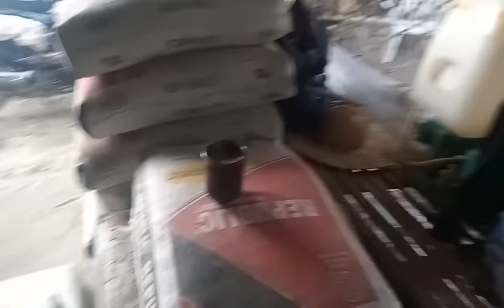DAY 30 UPDATE SA TINDAHAN NI KABUDDY MACKI MOTO